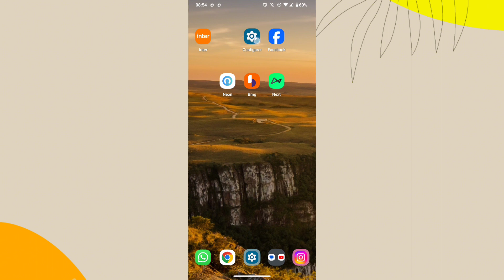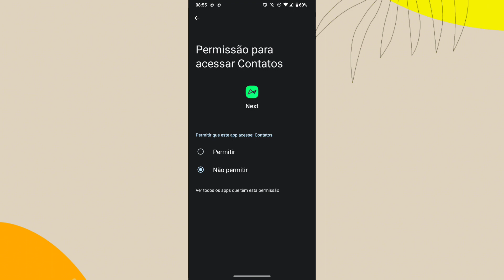COMO DESATIVAR A FUNÇÃO DE MOSTRAR CONTATOS NO APLICATIVO NEXT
eai pessoal.
nesse vídeo você vai saber como está desativando a função sincronização dos contatos no celular para o aplicativo next.

link do app: